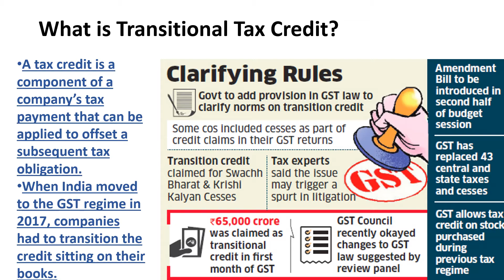What is Transition Tax Credit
IAS UPSC PCS THE HINDU#THE INDIAN EXPRESS#YOJANA#PIB#SANSAD TV#WHAT IS TRANSITIONAL TAX CREDIT